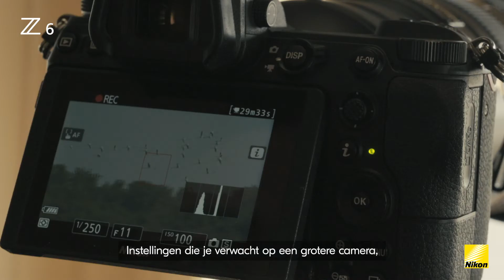Nikon Z 6 | Conor McDonnell | Filming 'Discover Dubai'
Behind the scenes met Conor McDonnell. Deze entertainment- en wildlife fotograaf uit Liverpool gaat aan de slag met de Nikon Z 6 camera voor het maken van opnames in Dubai. Dit is zijn indruk van de Z 6. Zowel voor zijn fotografie, als voor het maken van videos en het schakelen tussen die twee disciplines.